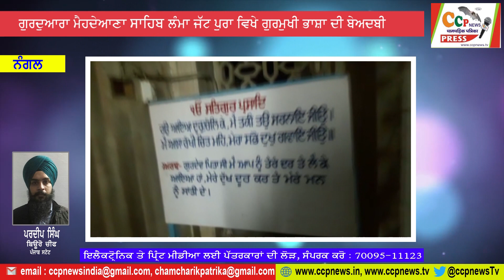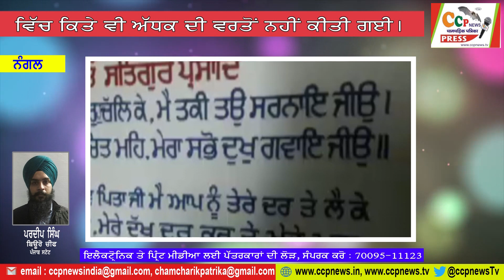श्री हज़ूर साहिब जी के शब्दों की गुरद्वारा मैहदेआणा साहिब के प्रबंधक बेअदबी कर रहें हैं पैरो में.....